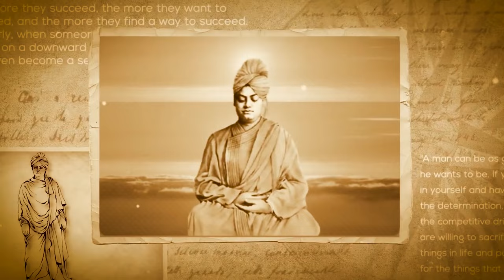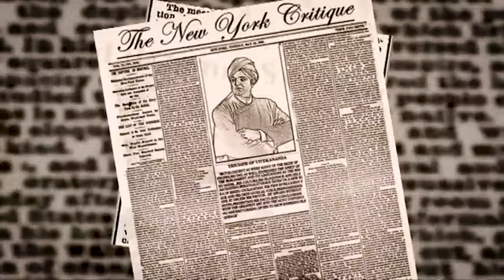Speech that changed the World | Swami Vivekanand